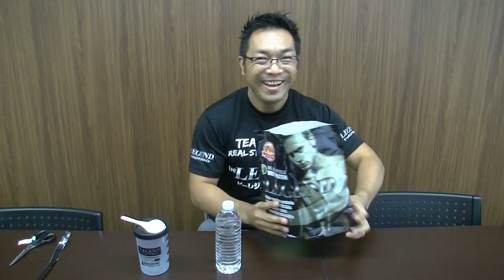激うま ビーレジェンドぴちぴちハッピーチ風味レビュー【ビーレジェンド鍵谷TV】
◆超おいしい新作ぴちぴちハッピーチはこちら！